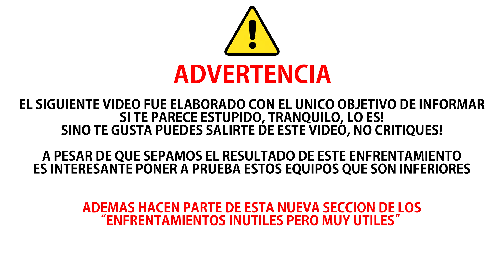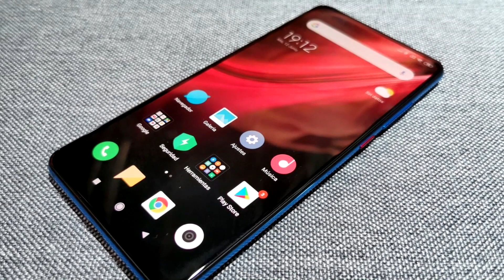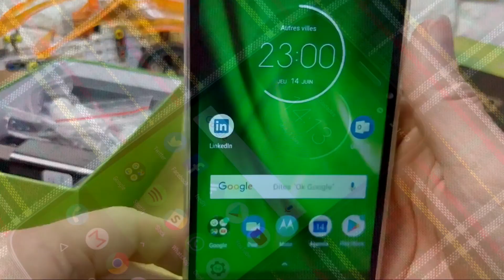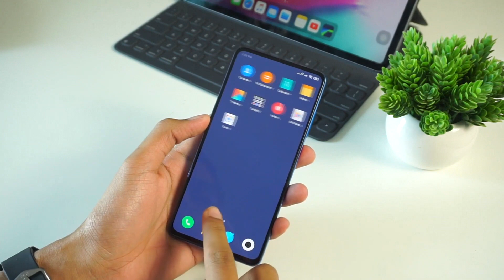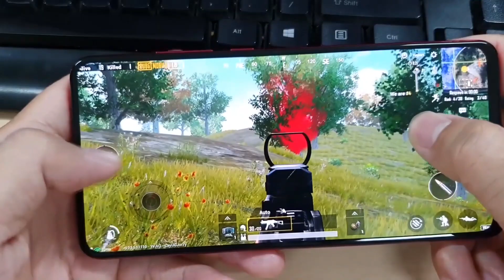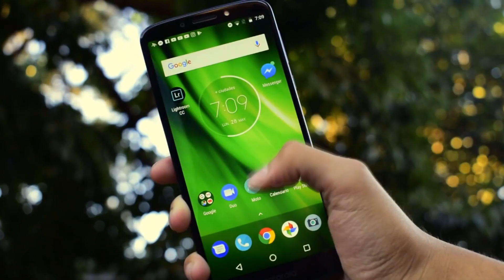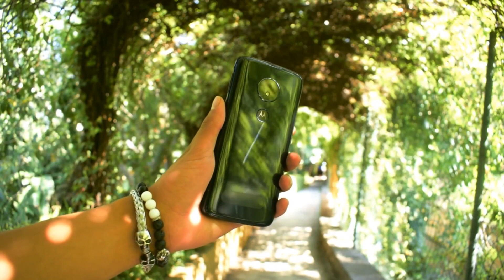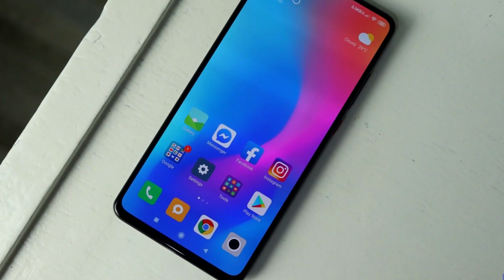Xiaomi Mi 9T VS Moto G6 Play | Comparativa Inútil | Top Pulso